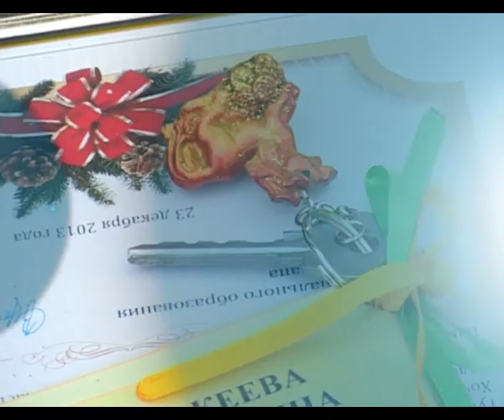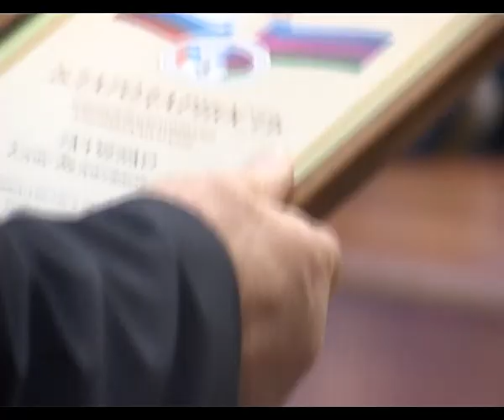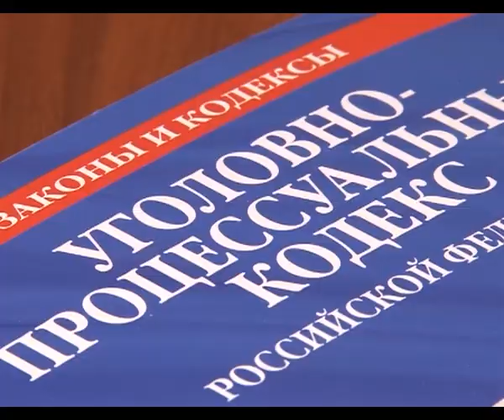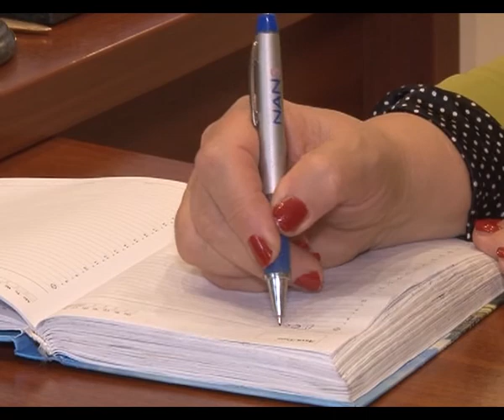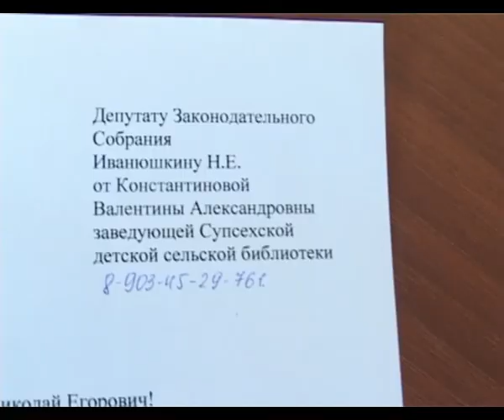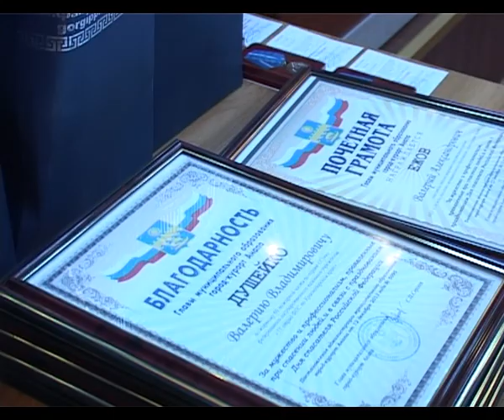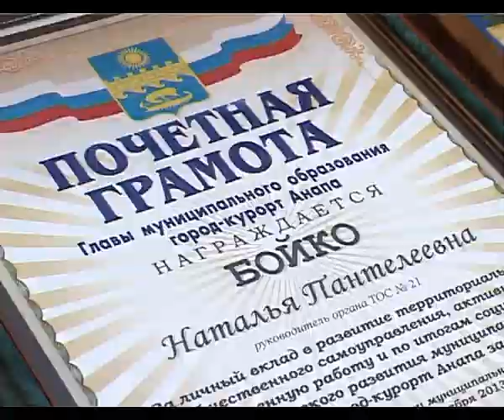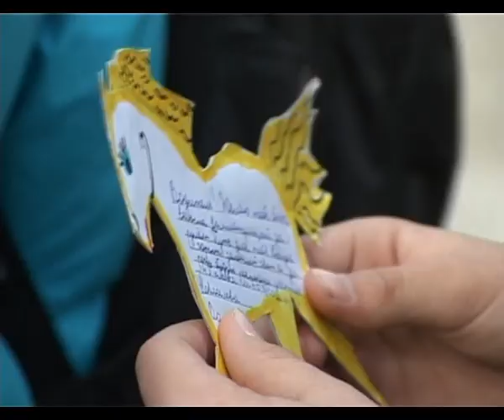Итоги недели "Анапа Регион" от 27 декабря 2013